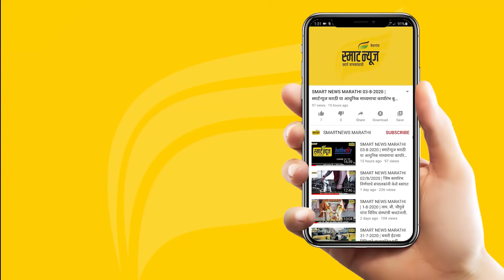स्मार्टन्यूज मराठीचे आजचे बुलेटीन दिनांक 23-07-2021 | SMART NEWS MARATHI TODAY'S BULLETIN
पावसाचे धुमशान. रात्रभर थैमान
नाल्याचे पाणी नागरिकांच्या घरात
पोस्ट सर्कलला आले तलावाचे स्वरूप
खानापूर तालुक्यात पावसाचे थैमान
धबधबे बहरले... पर्यटक धास्तावले
राष्ट्रीय महामार्ग पाण्याखाली
हालत्री नदीचा पूल पाण्याखाली, तीनई ,आखेतीमधील पूल पाण्याखाली
नागरिकांच्या मदतीसाठी धावले आ. अभय पाटील
पोलिसांकडून होणाऱ्या सतावणूकीच्या विरोधात सुवर्णकारांचे निवेदन
निपाणी आणि कागल तालुक्यात महापूराचा धोका

नागरदळेचा युवक कडलगेच्या ओढ्यातून वाहून गेला
कोल्हापूर पालकमंत्री सतेज पाटील यांची बेळगाव जिल्हा पोलीस अधीक्षकांशी चर्चा
म्हादई नदीवर बांधण्यात आलेला पूल वाहून गेला
दूधगंगा नदीचे पाणी पात्राबाहेर
कारदगा येथे प.पू. अल्लमप्रभु महास्वामीजी यांचे प्रवचन संपन्न
विठ्ठल रखुमाई मंदिर कमिटीच्यावतिने सत्कार समारंभ संपन्न
कसबा नंदगडचे व्हन्नव्हादेवी मंदीर पाण्याने वेडले
मार्कण्डेय नदीकाठची पीके पाण्याखाली , पीके कुजण्याची भिती
कुसमळी गावच्या पूलावर पाणी
ऐतिहासिक यशाचा भारताचा निर्धार!
दीपिकाकडे लक्ष
टोक्यो ऑलिम्पिकमध्ये सर्वात कमी वयाची अ‍ॅथलीट